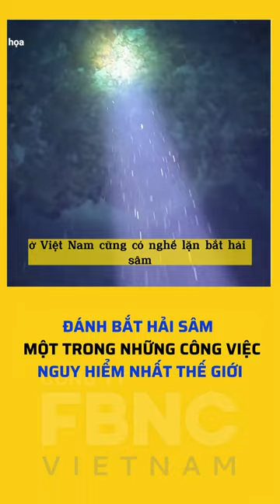Đánh bắt hải sâm - một trong những công việc nguy hiểm nhất thế giới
FBNC
ĐỒNG TIỀN THÔNG MINH - CUỘC SỐNG THÔNG MINH